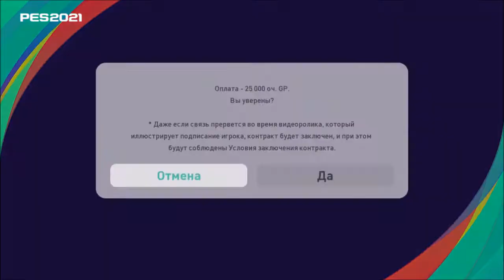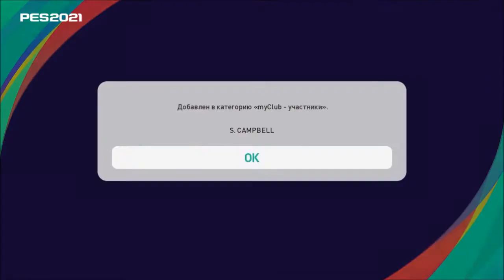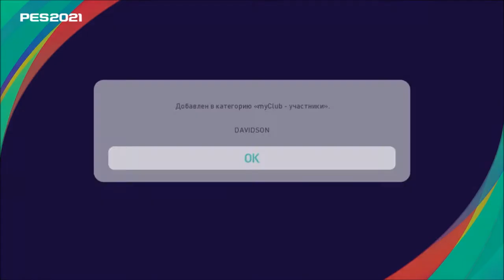ОЧЕРЕДНАЯ ИКОНА В ПАКЕ l MyClub #3 l PES 2021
ИГРОВОЙ КАНАЛ-